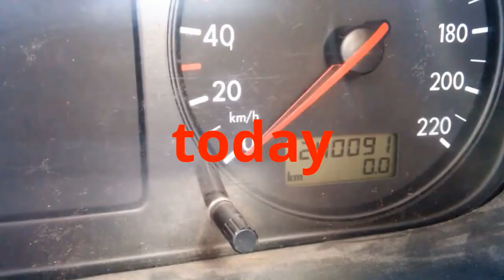Ремонт трехходового клапана